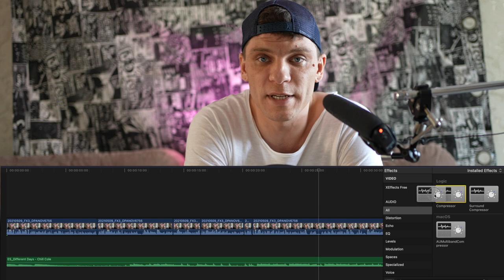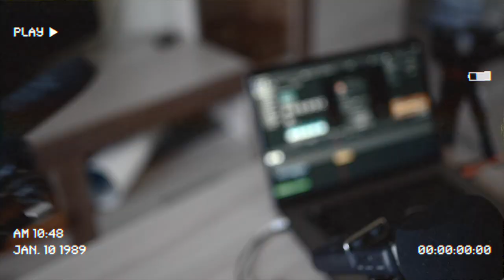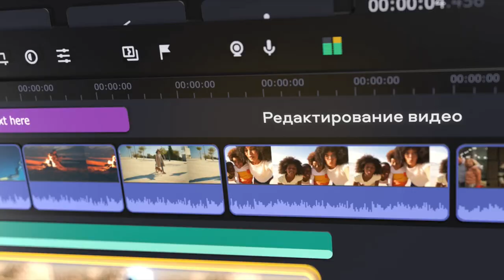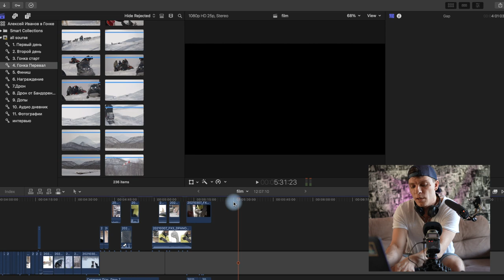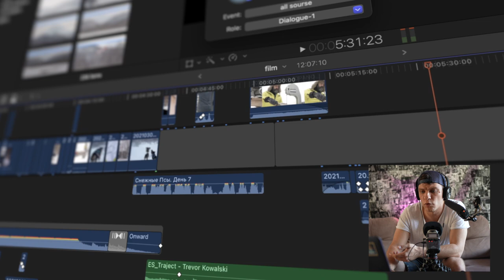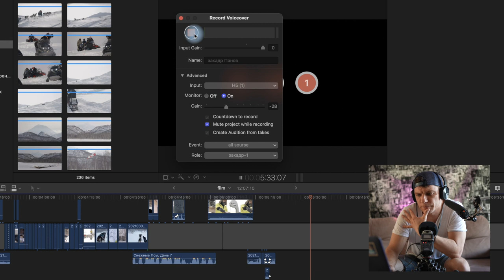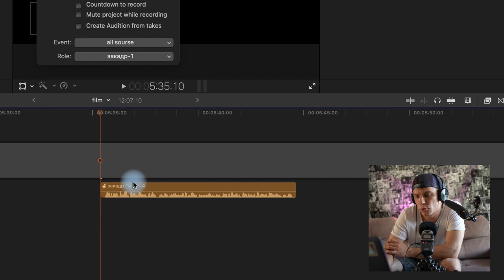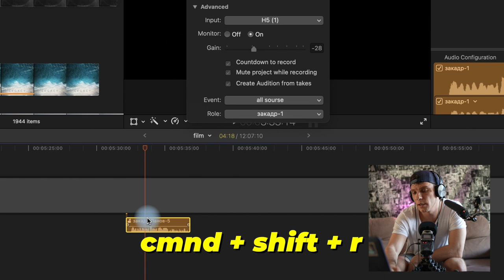Как я записываю звук в любых условиях прямо в Final cut pro| Record Voicecvr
Коротко о том как записать дикторскую озвучку прямо в проект, всего один клик и твой бархатный баритон уже на тамлинии.  Фишка в final cut о которой все знают но мало кто пользуется.